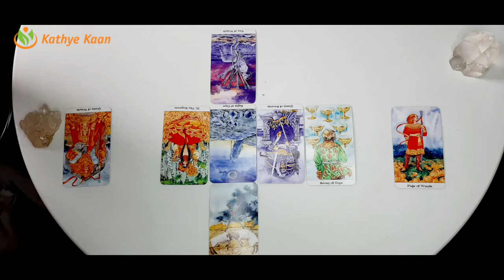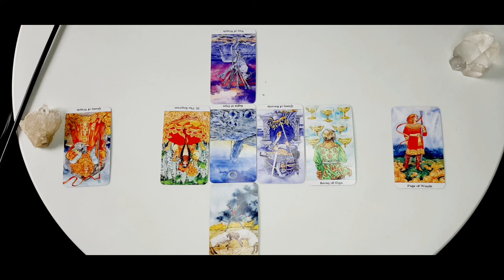LEO MAY 2021 🍀BUSINESS🗃 CAREER💼 FINANCE🤑 🧧MONTHLY MONEY TAROT HOROSCOPE READING💰 🙏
LEO MAY 2021 BIZ TAROT READING🍀 BUSINESS🗃 CAREER💼 FINANCE🤑 🧧 MONTHLY MONEY TAROT HOROSCOPE READING💰🙏

Kathye